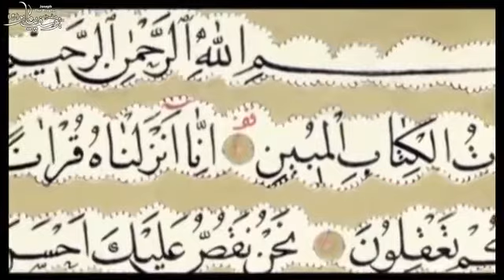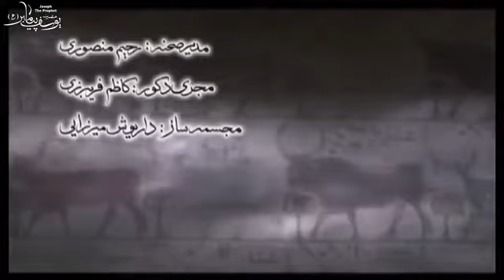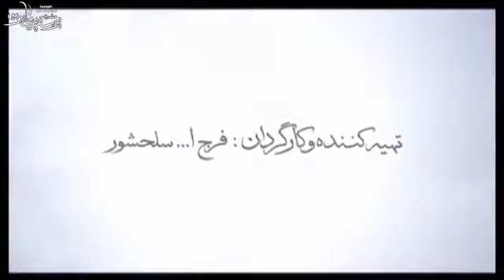Prophet Joseph (A.S)Episode 13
Prophet Joseph is a Persian-language mini-series originally broadcast in 2008, which tells the story of prophet Yusuf (or Joseph) according to the Islamic tradition. Realistic depictions of everyday life are represented. Each episode in the series begins with a poly-phonic recitation of the first four verses (ayah) of the chapter (surah) on Yusuf.

The 45 episodes of the series are replete with themes on filial love, personal journey through life (within family and on one's own), personal character, submission, prayer, prophethood, idolatry, monotheism, loyalty, betrayal, carnal desires, nature of various kinds of love, separation, abandonment, slavery, social organisations at various levels, nature of political authority, governance, strategy, various ideologies (and their implications), anticipation, and finally, forgiveness and salvation.

The movie meanders through the existential lives of three principal characters (Yusuf, Zuleikha and Ya'qub) with dozens of other major and minor characters.

The story in the series starts in the south of Babylon, in the second millennium BC, depicting Ya'qub's battle against idolatry (of Ishtar) in Mesopotamia and the miraculous birth of Yusuf